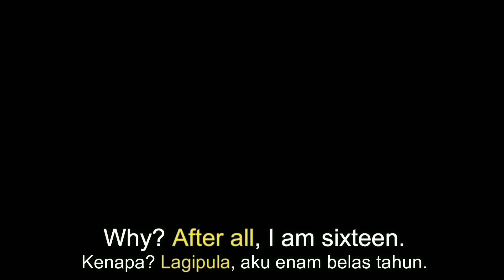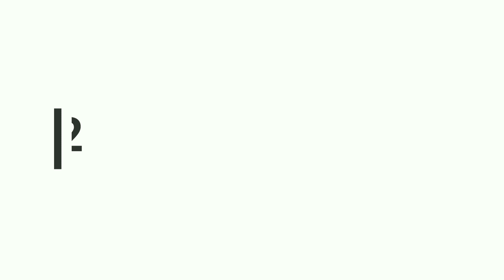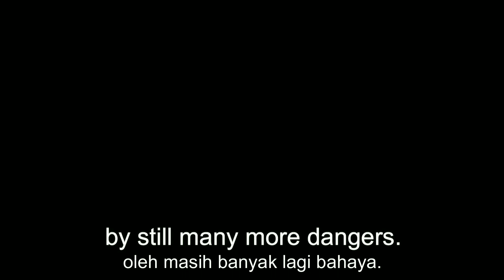Belajar Bahasa Inggris dengan Film Disney: SLEEPING BEAUTY (Short Ver.)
Hai semuanya!
Di video kali ini kita akan belajar bahasa Inggris dengan film Disney Sleeping Beauty.

Sleeping Beauty mengisahkan tentang Putri Tidur atau yang kita kenal sebagai Aurora, adalah salah satu Disney Princess loh guys!
Yuk langsung aja belajar bahasa Inggris dengan film Sleeping Beauty ini, biar makin lancar dan paham bahasa Inggris!